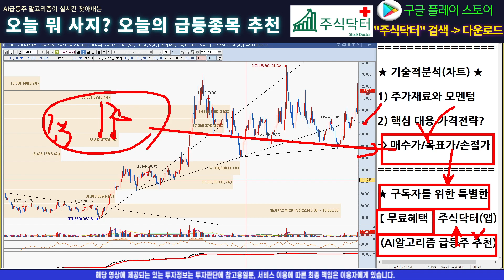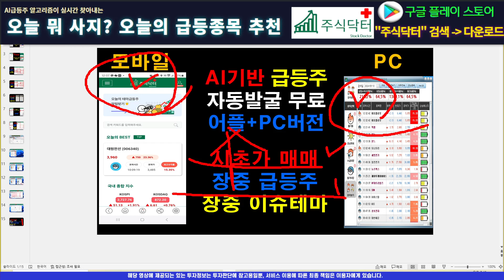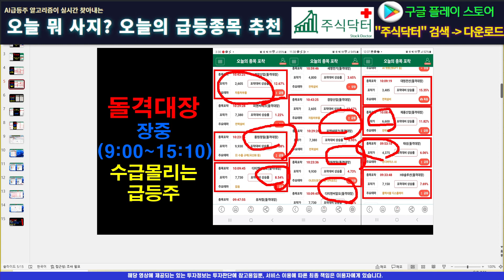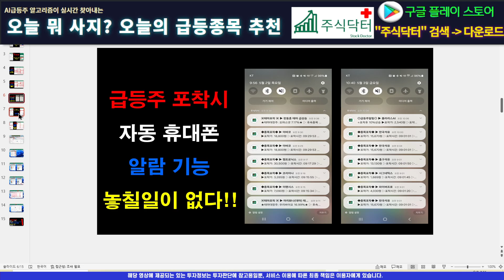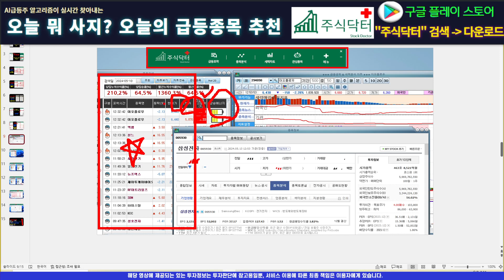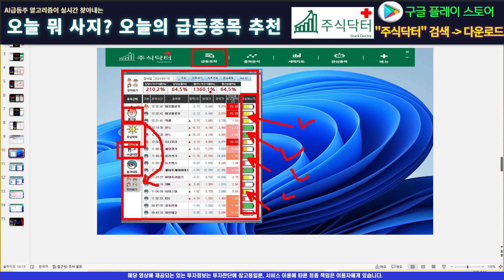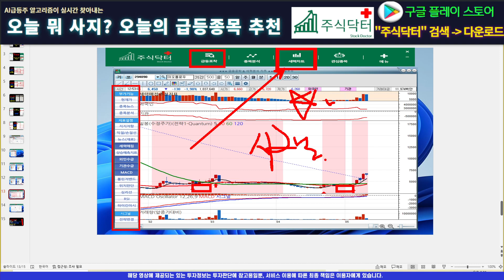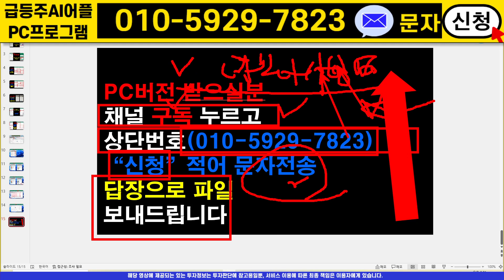[주식]대주전자재료 - 날아오를 준비는 이미 마쳤습니다! 명확한 타점을 통한 수익극대화 준비하세요!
실시간 구독자소통 카톡방 투자정보 텔레그램